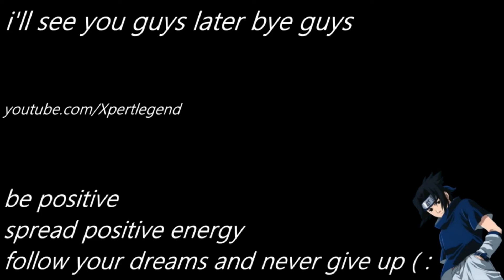HUNTING DOWN SHADOW COMPANY!!! | Call of Duty Modern Warfare 2 - part 6